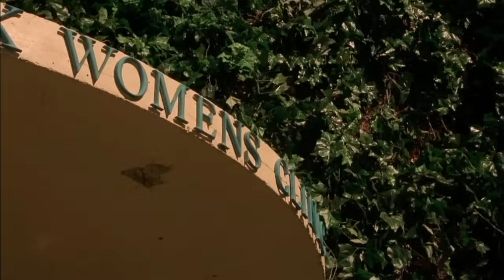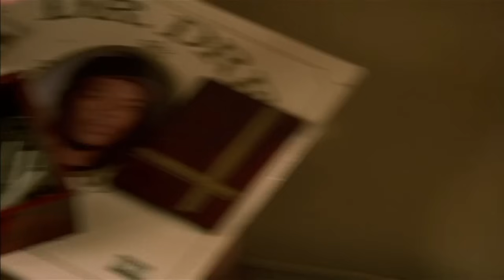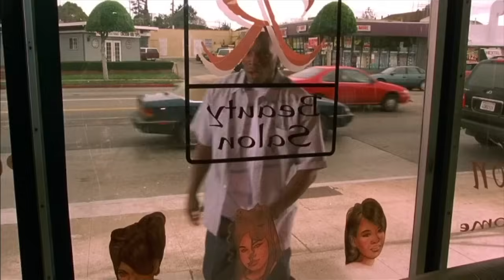Jody was surrounded by enablers| Baby Boy 2001 - 2000s classic hood movie commentary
Thanks to MTV, BET, and VH1, this movie still annoys me. Jody was a toxic, damaged, hot mess and everybody enabled him and his behavior. Why and how? All the details are in this movie review/commentary.

Looking for more movie commentary reactions? This is what I do!  I review 90's classic films and tv shows from a big age, millennial perspective.

This is my review of the film and not an upload of the film in its entirety. The clips used are heavily edited and most of them narrated over top of, showing only amounts that are necessary for me to be able to make my points about the film.